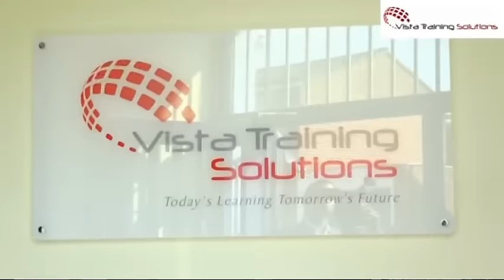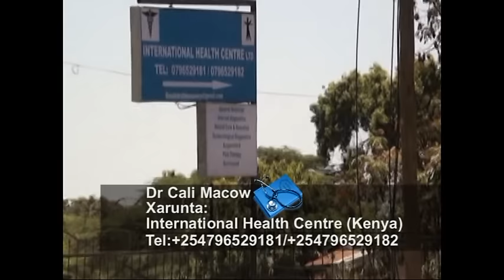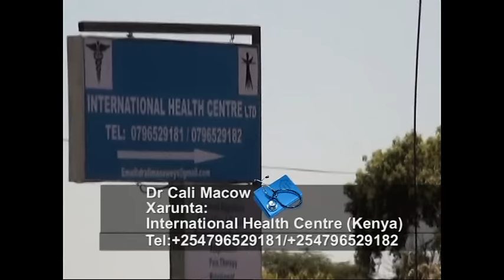bandhiga Nadara 16 02 2017